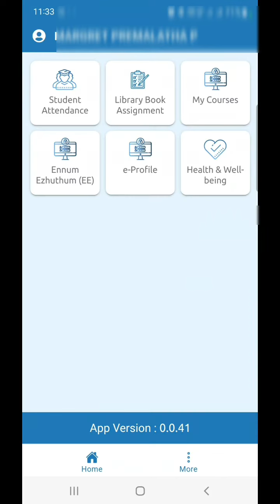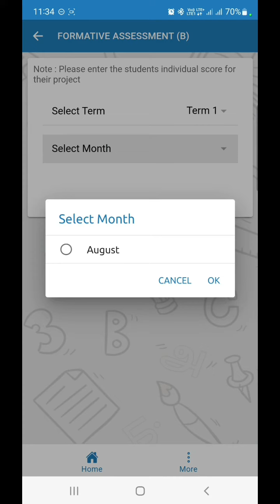FORMATIVE ASSESSMENT MODULE 3 & MODULE 4 | HOW TO COMPLETE ALL STUDENTS